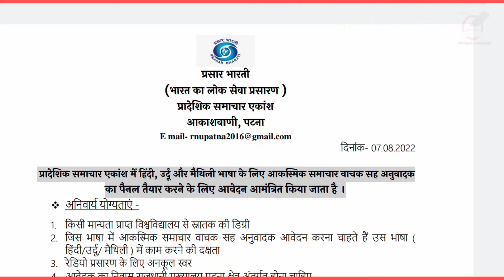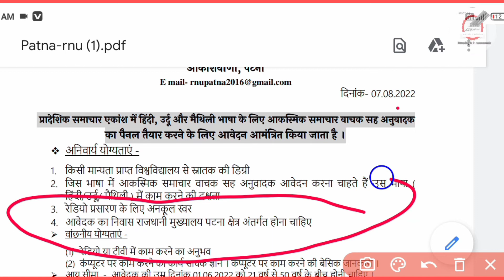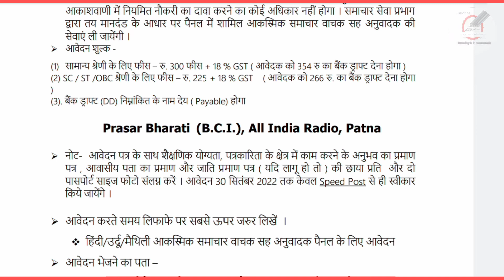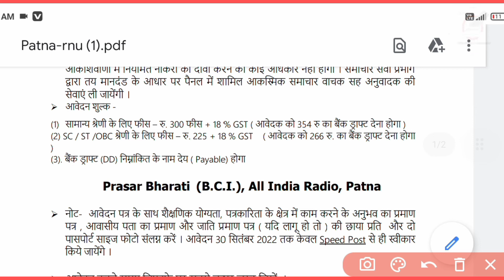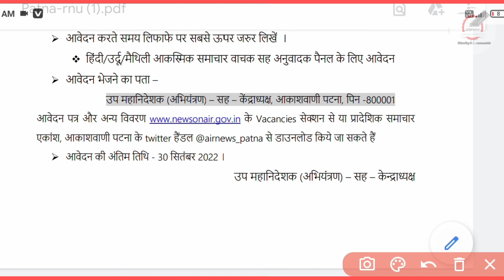radio station jobs||patna radio station job vacancy 2022 in hindi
***Apply link👇

Video about:-
sarkarinaukri2022 10thpassgovtjobs2022 incometaxvacancy2022 bihartollasebak driverjobs2022 postofficerecruitment2022 nalco secl_jobs_vacancy_2022 GovernmentJobs2023 सरकारीनौकरी2022 TodayGovernmentJobs बिहार_शिक्षक_बहाली_सातवां चरण#postofficegdsresultdate#studywithconcept#LatestVacancy2022#GovernmentJobsNotification#airport_job_vacancy_2022_10th_pass#EmploymentNewsToday#RojgarSamachar#10thPassJobs#12thPassJobs#GraduateJobs#GovernmentJobsGyan#railwayrecruitment2022#sbijobs2022#biharvacancy2023